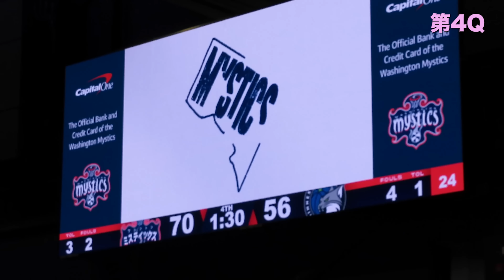【町田瑠唯】Japan Day 現地映像第4Q〜試合後の様子まで！ペコリが止まらないミスティックスの選手たちが可愛い！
2022年7月17日(日本18日) 📍Entertainment & Sports Arena
リンクスvsミスティックスの試合を観戦しました。

練習の様子なども更新予定です。